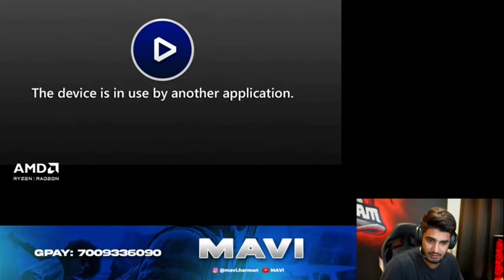MAVI STREAM PAR HUA EMOTIONAL MAVI 🥺Big PROBLEM GAMING HOUSE SE HUE CHORI SOUL VS OR